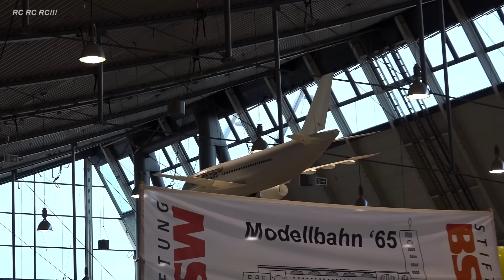WORLD’S LARGEST RC AIRLINER FOR INDOOR FLIGHT AIRBUS A320 / Modell Süd Stuttgart 2016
***This is amazing! XXXXL Jet Airliner Indoor flight! Enjoy watching.***
Huge, biggest, gigantic Airbus A320 flies indoor over all people! A great fun for all!!!
Wingspan: 4,8m
Weight: 350g
Show: Airstage.de
Model Fair Stuttgart 2016, Modellbau Messe Stuttgart, Airbus Hallenflug, Biggest plane for indoor flight